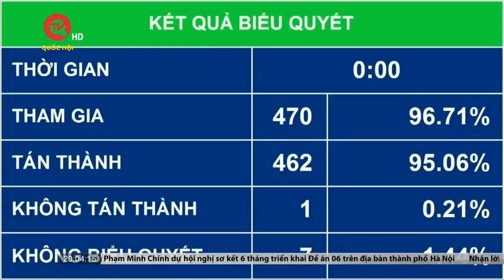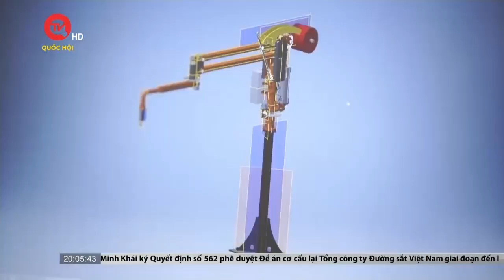Nền tảng thể chế để Thủ đô tăng tốc, phát triển | Truyền hình Quốc hội Việt Nam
Truyền hình Quốc hội Việt Nam | Như vậy với tỷ lệ đồng thuận rất cao, trên 95% tán thành, Quốc hội đã chính thức thông qua dự án Luật Thủ đô (sửa đổi). Đây là tin vui với không chỉ người dân Thủ đô mà với cả nước. Đáng chú ý, Luật có nhiều nội dung mới như quy định về: Tổ chức chính quyền đô thị, xây dựng, phát triển, quản lý và bảo vệ Thủ đô; Tài chính, ngân sách và huy động nguồn lực phát triển Thủ đô; Liên kết, phát triển vùng… đây là những chính sách mang tính đột phá để thúc đẩy sự phát triển Thủ đô.